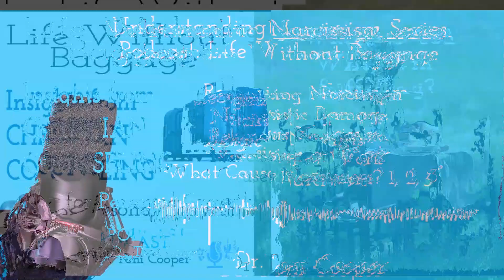Christian Counseling | Welcome to My Channel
Build a healthy sense of self, stronger boundaries, and a deeper ability to draw on your faith in God.

✅  About Christian Counseling for a Life Without Baggage:

This channel contains the "Best Of" my podcast which is called "Life Without Baggage".
This podcast contains the insights I share from my Christian counseling practice that can help you move towards wholeness in spirit, soul, and body.